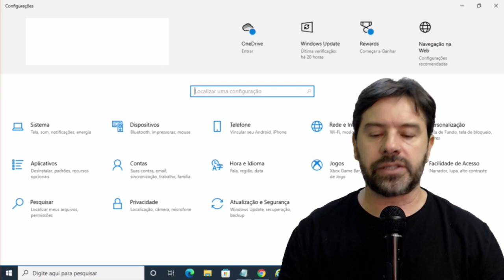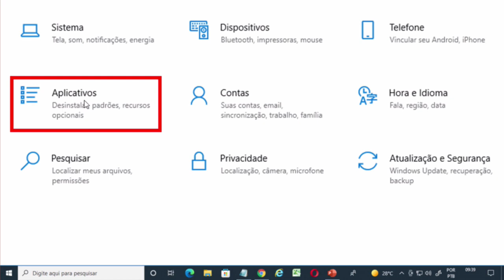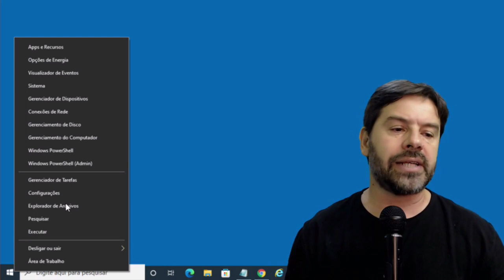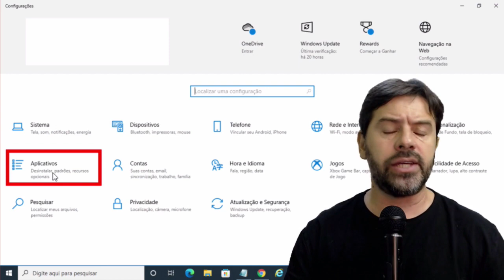Questões de Informática para Concursos 2022 | Aula 20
Resolução da aula 20 de questões de informática para concursos sobre: Windows 10 adicionar e remover programas.
Professor: Rodrigo Schaeffer
Ano: 2022
Banca: VEON
Acesse o site Veon Concurso para mais cursos: